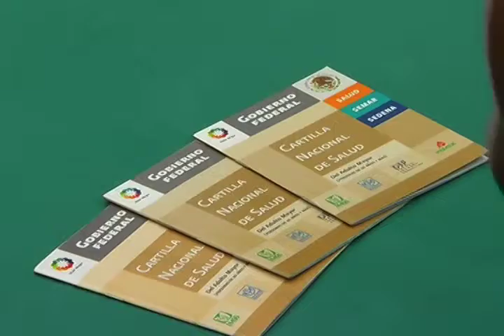Campaña Influenza Estacionaria